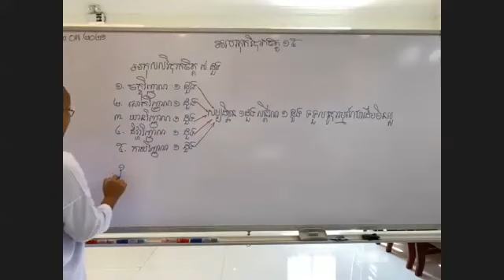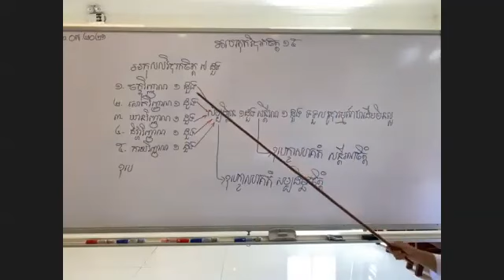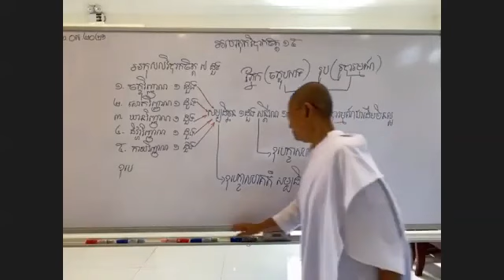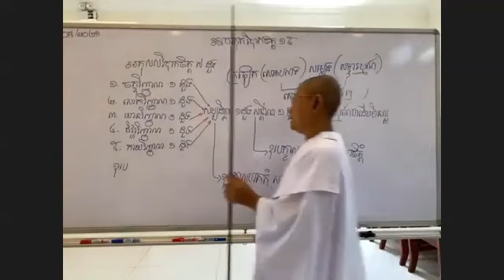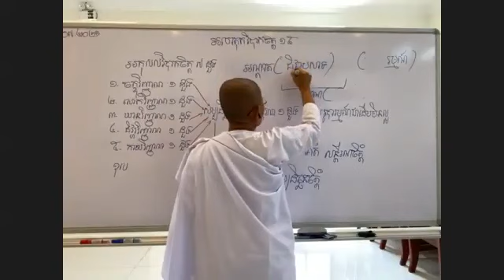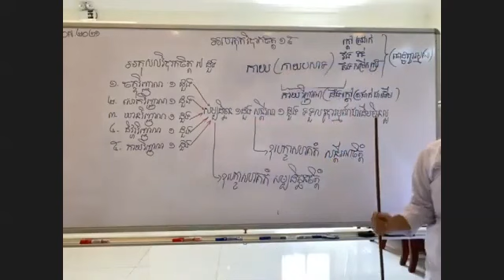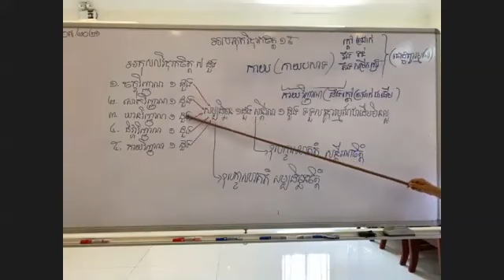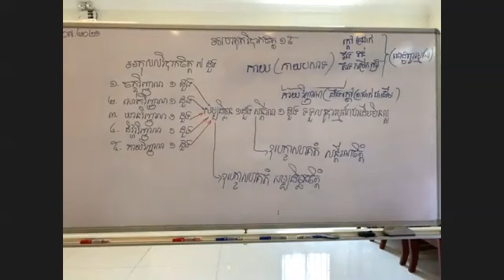#១៣-អហេតុកវិបាកចិត្ត ១៥​​ បន្ត ​| បរិច្ឆេទ​ទី​​ ០១|បង្រៀនដោយអ្នកគ្រូ អ៊ុំ សុជា